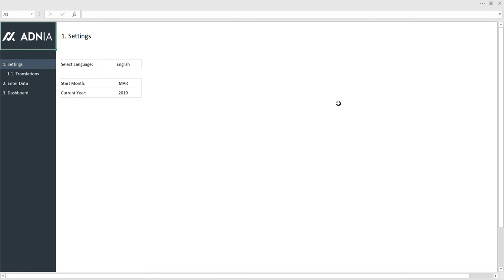Profit Margin Dashboard Spreadsheet Template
Document your accomplishments with this financial dashboard template. You can easily track 3 profit margin financial indicators on the same screen for the whole financial year.